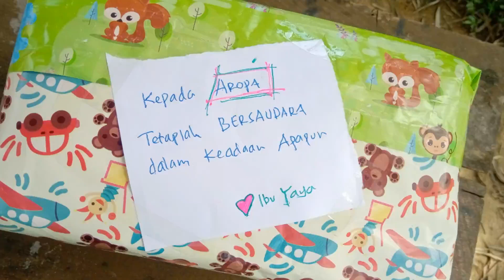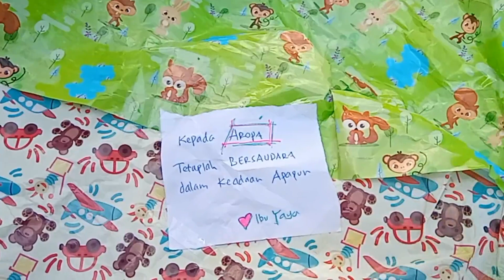RASAROPA BUKA BINGKISAN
children art education